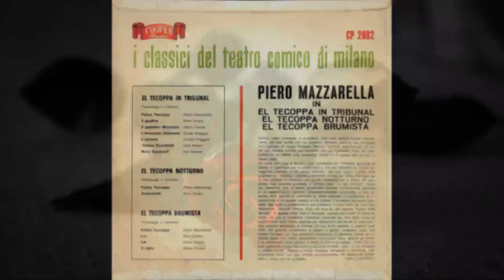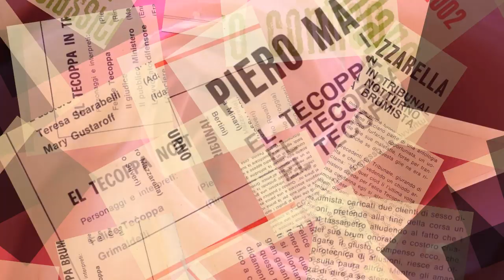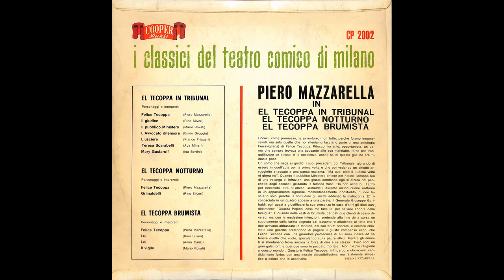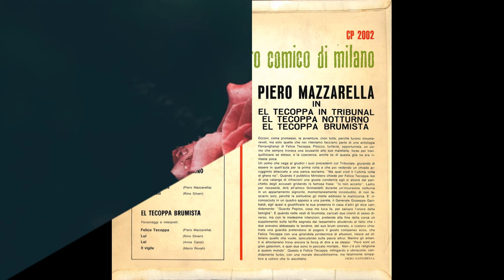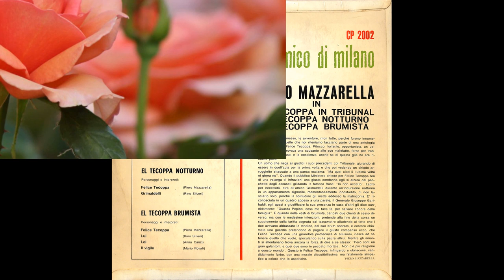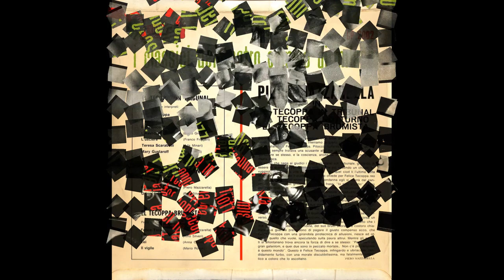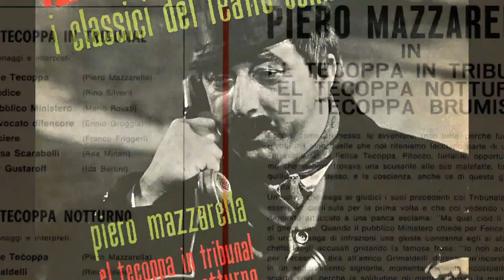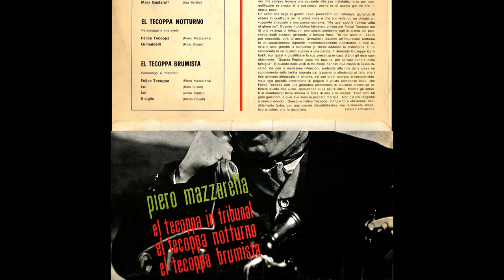I CLASSICI DEL TEATRO COMICO DI MILANO - Piero Mazzarella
Anno: 1966
Etichetta: Cooper Records
Numero di catalogo: CP2002

El Tecoppa in tribunal  00:00:00
El Tecoppa notturno  00:13:16
El Tecoppa brumista  00:19:12